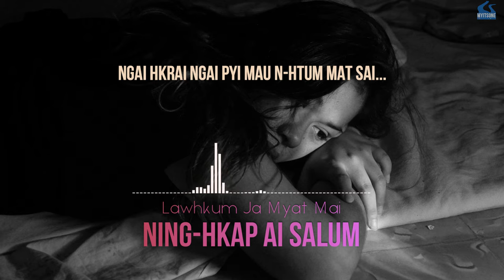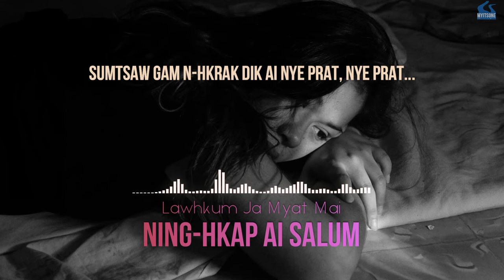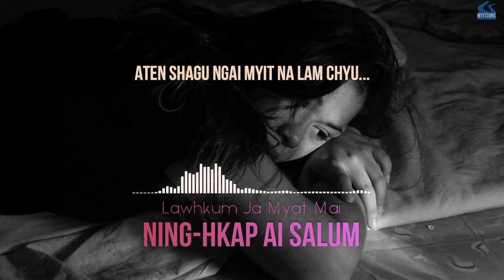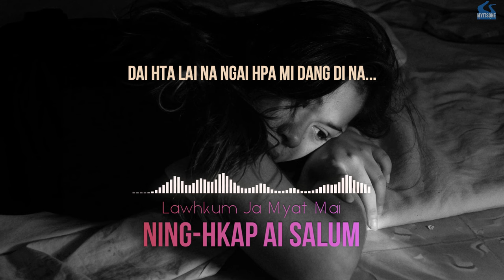Ning Hkap ai Salum by Lawhkum Ja Myat Mai (Kachin Song)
Ning-hkap ai Salum
Hkawn: Lawhkum Ja Myat Mai